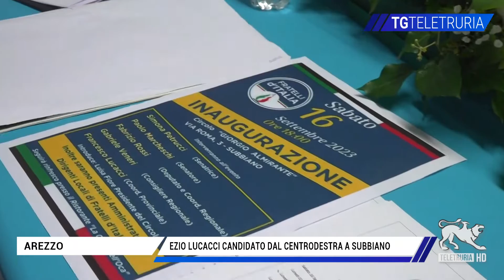Ezio Lucacci candidato dal centrodestra a Subbiano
Ora è ufficiale, a Subbiano il centrodestra gioca la carta di Ezio Lucacci. gli altri nomi in pista nel centro alle porte di Arezzo.